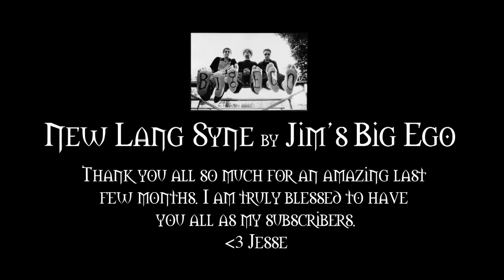Cataclysm Remembering Characters We Lost in 2010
Jesse (jessecox.com), omfgcata, and the awesome Jim's Big Ego take a look back over the past year and say goodbye to some of our favorite characters (though knowing WoW it won't be forever).